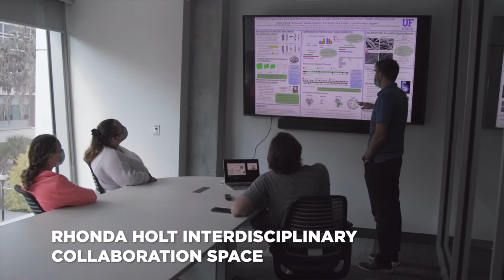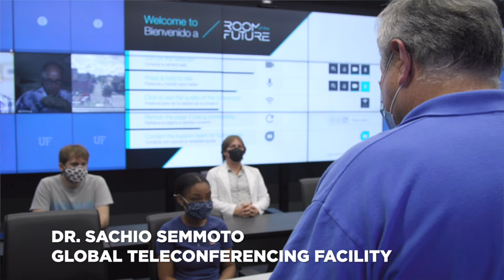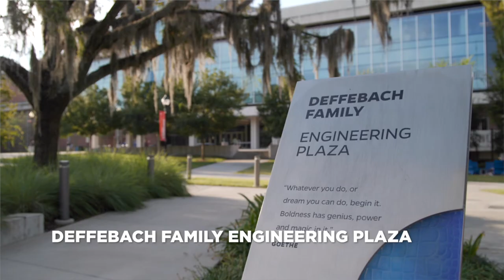Home of The New Engineer - Herbert Wertheim Laboratory for Engineering Excellence